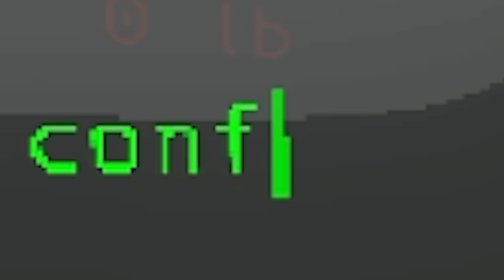Lethal Company but my company is lethal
Shoutout to my buddies in this video: @Maxwaspio , @Wilko0103 , Liam, Jay, Charr and Moe

Lethal Company: You are a contracted worker for the Company. Your job is to collect scrap from abandoned, industrialized moons to meet the Company's profit quota. You can use the cash you earn to travel to new moons with higher risks and rewards--or you can buy fancy suits and decorations for your ship. Experience nature, scanning any creature you find to add them to your bestiary. Explore the wondrous outdoors and rummage through their derelict, steel and concrete underbellies. Just never miss the quota.

Editors:
Fluffyrox4